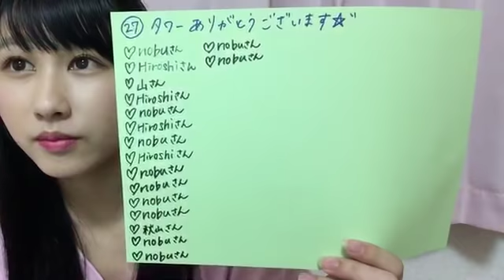山本 杏奈（=LOVE） 2018年08月30日23時01分 SHOWROOM配信